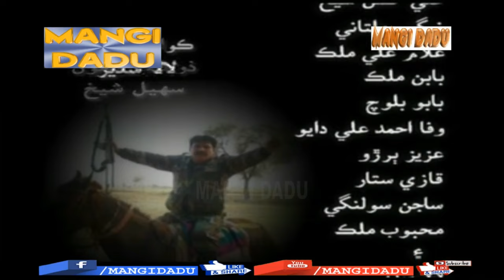COMMANDO ڪمانڊو فلم | ASAD QURESHI اسد قريشي | RABIA SHAIKH | MUJTABA KHOSO | ASMA | LALA SUDHIR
COMMANDO ڪمانڊو فلم | ASAD QURESHI اسد قريشي | RABIA SHAIKH | MUJTABA KHOSO | ASMA | TALIB KHOSO | NARGIS MULTANI | NASRULLAH CHANNA | ABDUL QADIR KHOSO | MIR SAEED SOBDAR | LALA SUDHIR